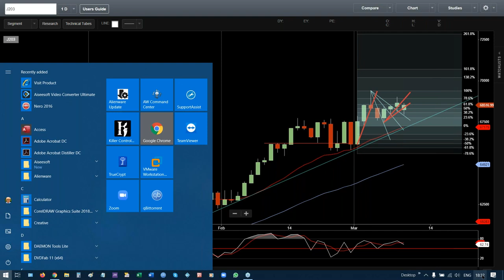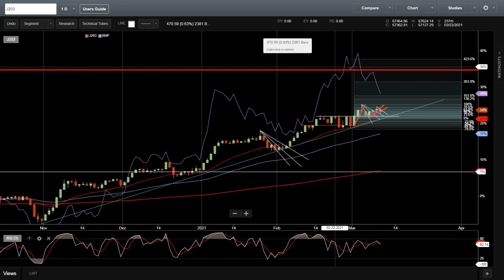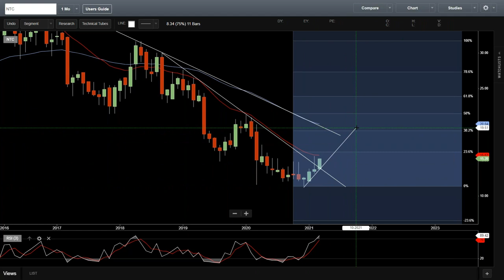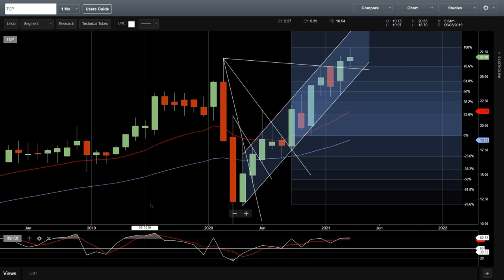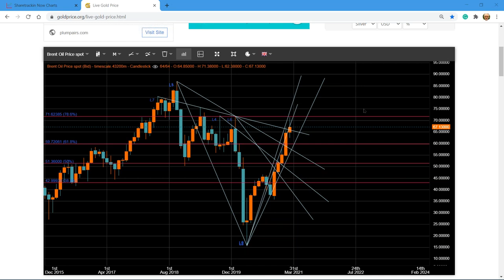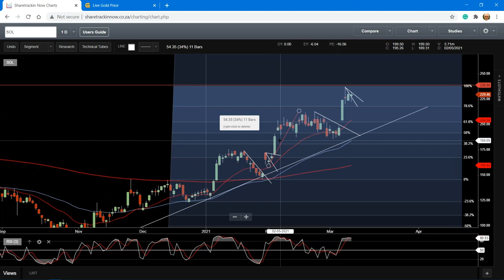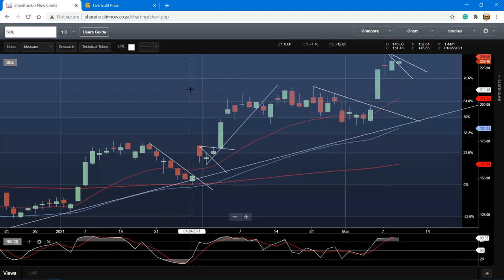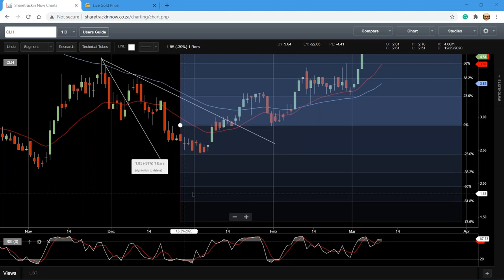Tydsberekening! Wanneer moet ek koop & Wanneer moet ek verkoop (2021-03-10)